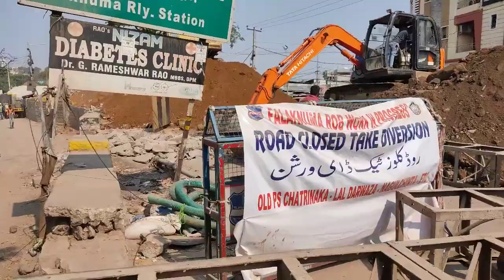Falaknuma Bridge updates today 11/03/21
latest update...